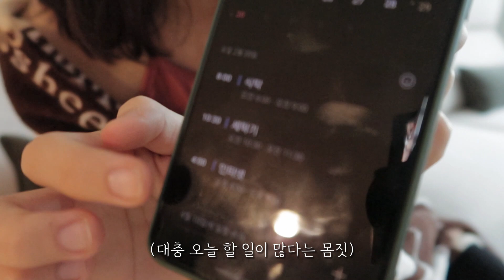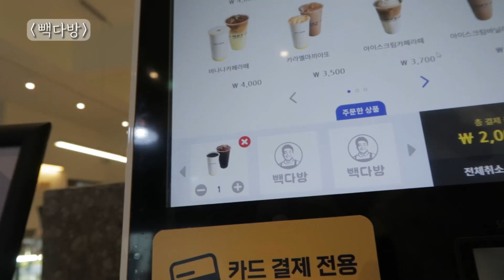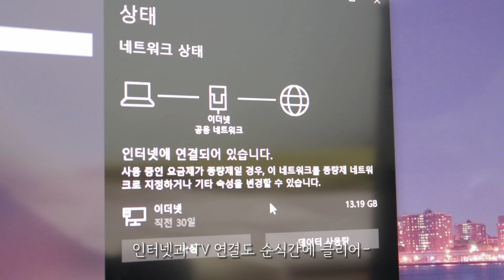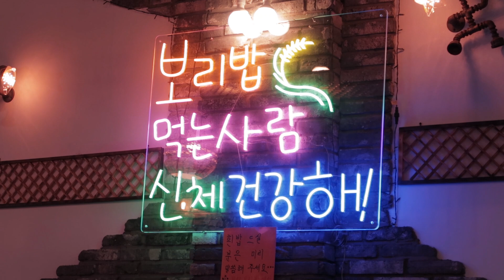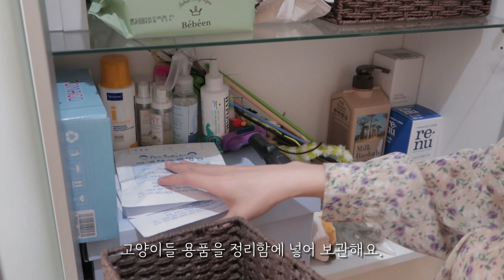새 집에서의 첫날 🏠 | 모던하우스와 다이소 쇼핑🛒하고 이삿짐 정리 | 이사 브이로그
안녕하세요. 해나입니다👋
일주일동안 잘 지내셨나요?
요즘 날씨가 점점 더 따뜻해지고 있어요.💕
저는 꽃가루 알레르기 때문에 고생중 입니다 😭
이사한지 한달정도 됐는데, 이제 이사 첫날 영상이네요.
얼른 최근 일상을 보여드리고 싶어요!

Hello, I'm Haena👋
How was your week?
The weather is getting warmer these days.💕
I am suffering from hay fever 😭
It's been about a month since I moved, and now it's the first day of moving.
I can't wait to show you my daily life!

こんにちは。ヘナです👋
一週間お元気でしたか？
最近天気がますます暖かくなっています。💕
私は花粉症で苦しんでいます 😭
引っ越してから1ヶ月くらい経ちましたが、もう引っ越し初日の映像ですね。
早く最近の日常をお見せしたいです！
今日も僕の映像を見てくださって ありがとうございます🥰

+ Index :
00:00 인트로
00:22 Day1 아침
01:56 짐정리 1
03:59 쇼핑 1
05:45 짐정리 2
10:32 Day 2
11:22 모던하우스&다이소
12:22 Day 3
18:35 저녁식사
20:41 Tea time

+ search :
모던하우스 | 다이소 | 일반이사 | 이삿짐 정리 |
그릇 포장 | 그릇 정리 | 이사 브이로그 | 일상 브이로그 |
부추 계란말이 | 부추 겉절이

Song: Amber
Music composed and recorded by Oak Studios.